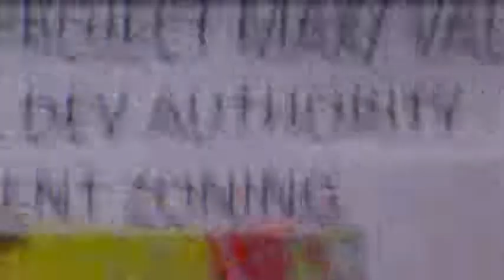REZ-2016-01 - Discussion and Vote @ GLPC Special - 2016-01-05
Special Called Meeting, Greater Lowndes Planning Commission (GLPC Special)